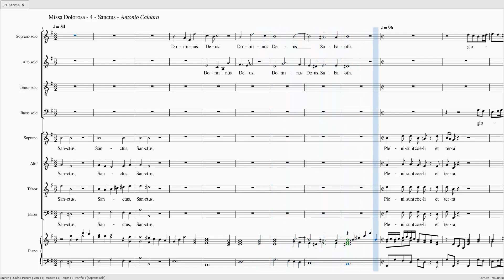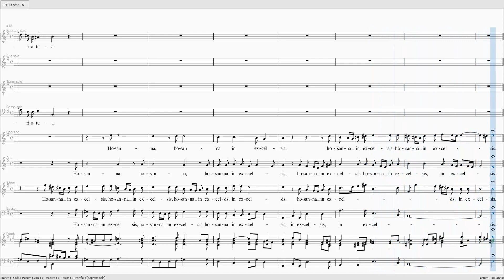CALDARA Missa Dolorosa Sanctus SOLO 100 SAT 100 B 0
CALDARA Missa Dolorosa Sanctus

SOLO 100%

CHOEUR
Soprane 100%
Alto 100%
Ténor 100%
Basse 0%